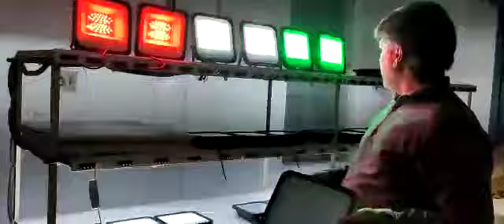Try color 50w flood light for national flag color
Best price and best quality .
Thanks&Regards
GLO LED Pvt Ltd
5-5-35/42A, Prasanthi Nagar, Kukatpally, Hyderabad – 500072, Telangana.
Purchase Options: In-store shopping · In-store pick-up, Delivery
Timings: 09:30 AM to 06:30 PM (6 days a week)